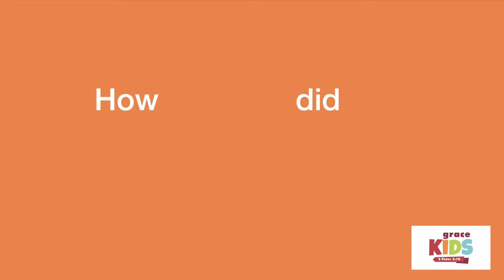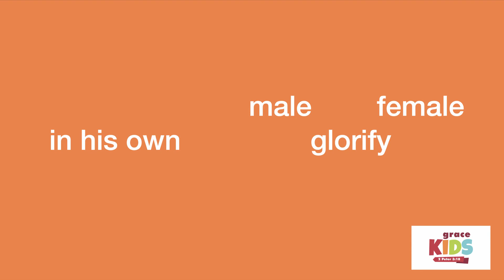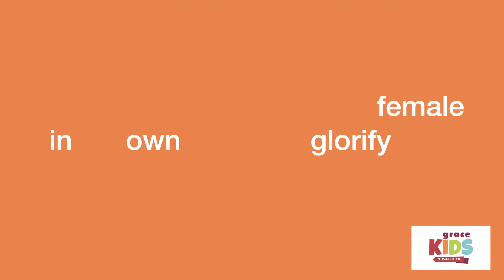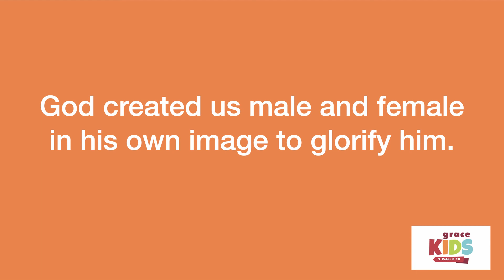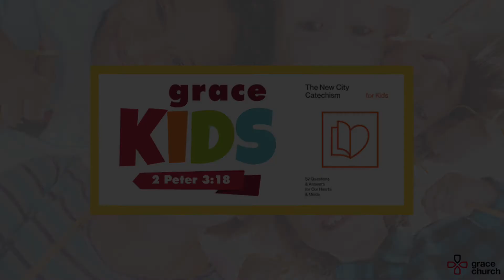Grace Kids: New City Catechism - Question 4, Part 2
New City Catechism | Q4: How and why did God create us? | A4: God created us male and female in his own image to glorify him.